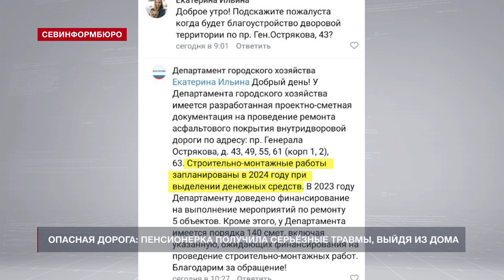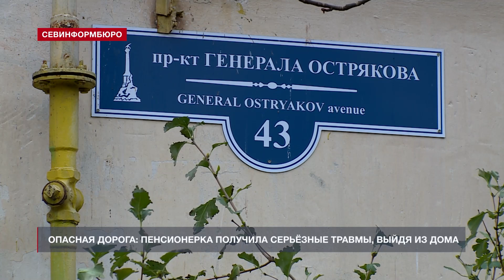Опасная дорога: пенсионерка получила серьёзные травмы, выйдя из дома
Прогулка обернулась травмами для 89-летней местной жительницы. Виной стала разбитая дорога возле дома №43 по проспекту Генерала Острякова. Пенсионерка подвернула ногу и сломала два ребра, наступив в одну из многочисленных ям. Обеспокоенные состоянием внутридворового проезда, люди обратились в редакцию телеканала НТС.